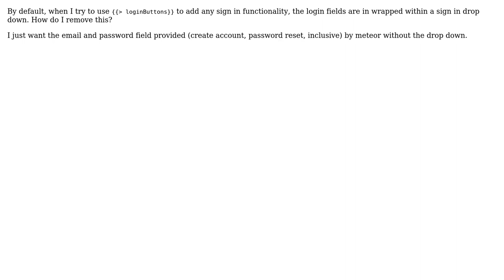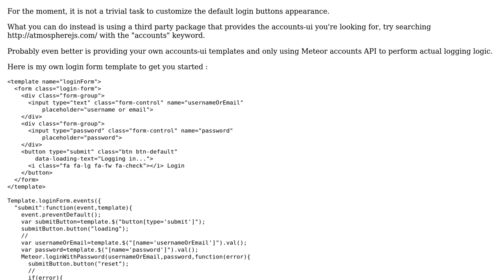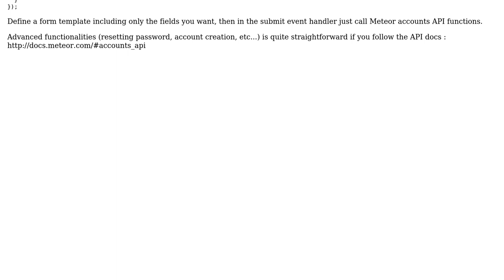Meteor Accounts Remove Drop Down (2 Solutions!!)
Meteor Accounts Remove Drop Down

With thanks & praise to God, and with thanks to the many people who have made this project possible! | Content (except music & images) licensed under CC BY-SA | Music | Images & others | With thanks to user user1584575 user saimeunt user nchokoev and the Stack Exchange Network Trademarks are property of their respective owners. You are responsible for your own actions.